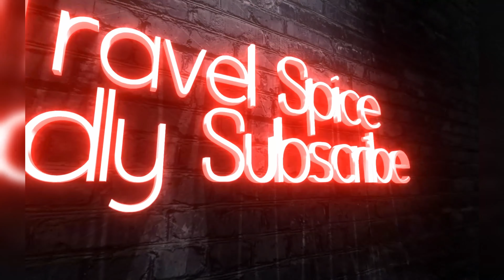Souq Al Jubail Market | Sharjah | UAE Meat vegetables fruits fish travel spice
Opened in December 2015, Souq Al Jubail has been a state-of-the-art conventional market that is blended with the Emirate’s Islamic architect identity, with its strategic location overlooking Sharjah Corniche and the iconic Flag Island.

Unique shopping experience where they can buy the best product offerings and discover fresh food produce, services, events, and the diverse interactive activities happening throughout the year.

Almost all fruits and vegetables meat and fish under one roof.
Clean and well arranged market.
And prices are cheaper too.
Seasonal fruits makes worth visiting.
Variety and selection are really good.
Plenty of parking space.

The Souq opens daily from 7:00 am to 11:00 pm, and closes on Friday from 11:30 am to 2:00 pm.